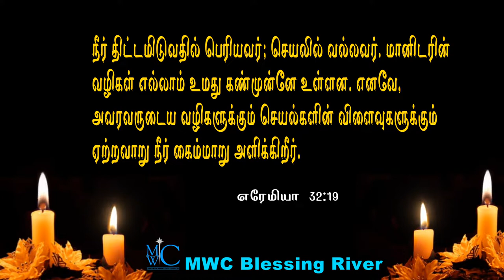Praise the Lord MWC Blessing River